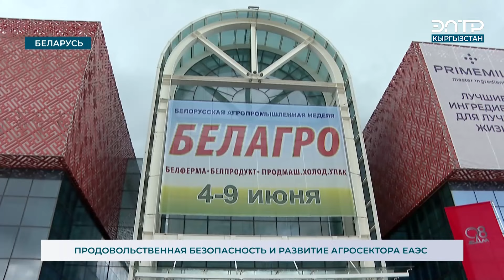ПРОДОВОЛЬСТВЕННАЯ БЕЗОПАСНОСТЬ И РАЗВИТИЕ АГРОСЕКТОРА «ЕВРАЗИЙСКОЙ ПЯТЕРКИ»